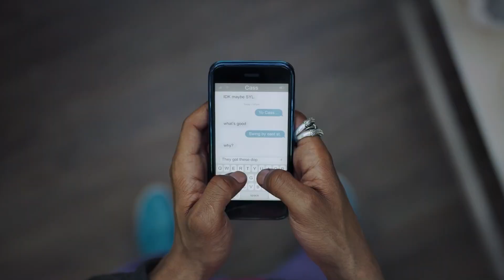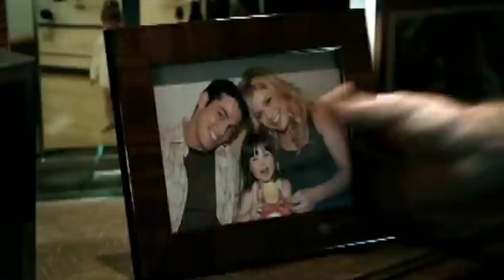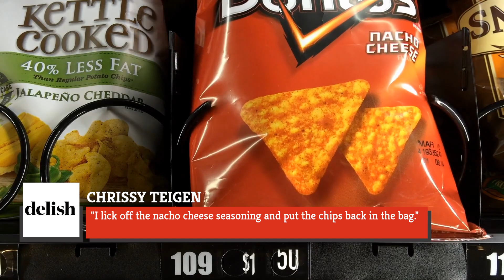People Support Kelly Clarkson As She Comes Out As Chip Licker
Kelly Clarkson is an "American Idol" winner, a hugely popular singer-songwriter, a coach on "The Voice," and the host of her very own talk show, "The Kelly Clarkson Show." And now, she can add another title: chip licker. On an episode of her daytime chat show, Clarkson admitted that there's only one thing she really likes about Nacho Cheese Doritos: the cheesy dust. During a funny back-and-forth with "This Is Us" actor Sterling K. Brown. Clarkson came clean about licking the chips clean, then tossing them in the trash. Gross? Or relatable? Believe it or not, people are supporting Kelly Clarkson as she comes out as a chip licker. Here's a look at her snacking confession, and Brown's hilarious reaction.